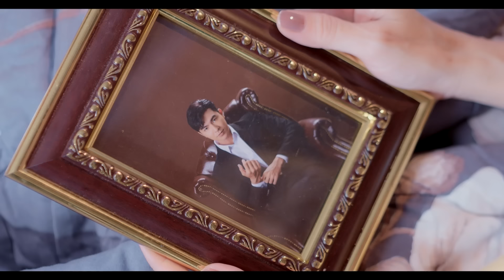Mặt Trời Mùa Đông - Tập 29 | Phim Tâm Lý Tình Cảm Hành Động Việt Nam Mới Nhất 2023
❄️Đón xem Mặt Trời Mùa Đông vào lúc 20h Thứ 6 & 7 hàng tuần trên ứng dụng VieON

MặtTrờiMùaĐông xoay quanh cuộc đấu tranh, mâu thuẫn về gia đình, tình yêu thể hiện thông điệp của phim: sự trả thù không thể làm cho người ta bớt đau khổ, chỉ có tình yêu thương mới có thể sưởi ấm được những con tim bất hạnh, lạnh giá…

Với sự góp mặt của các diễn viên: Steven Nguyễn, Trình Mỹ Duyên, Quỳnh Lương, Đại Nghĩa, Huy Khánh, Thân Thúy Hà, NSƯT Mỹ Uyên, Hoàng Trinh, Chế Nguyễn Quỳnh Châu, YeYe Nhật Hạ, Lương Gia Huy